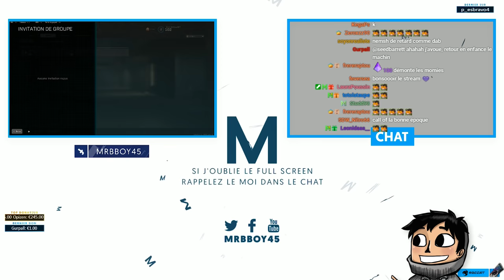Call of Duty : Warzone | Du SALE avec Lowan & Nems ☠️☠️☠️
On lâche du sale avec Lowan et Nemenems sur Warzone ! On appel ça un lavage de serveur en règle.

Mon matos

Partenaire !